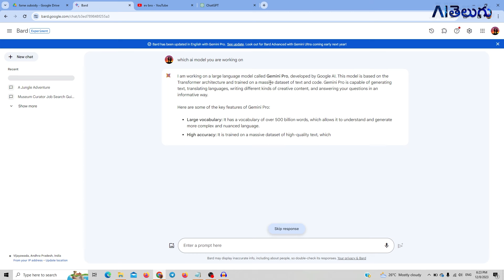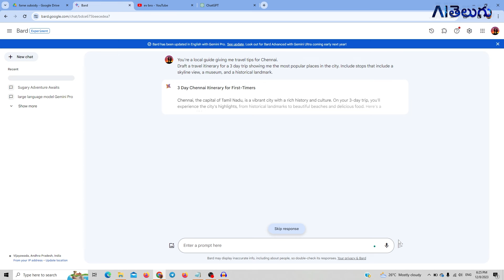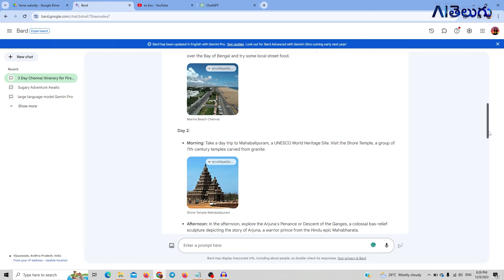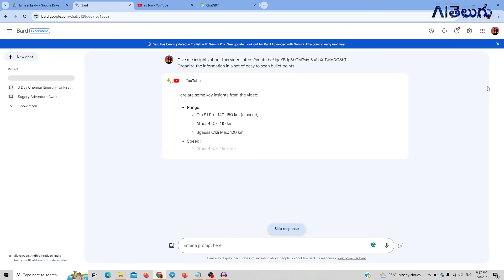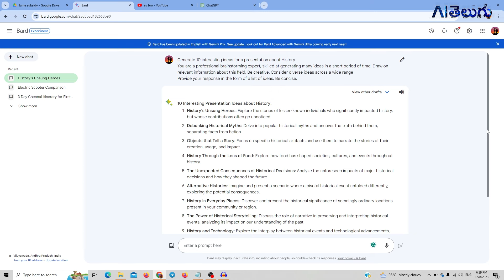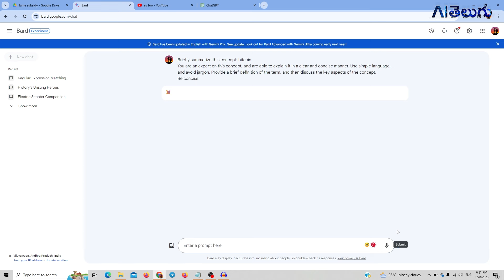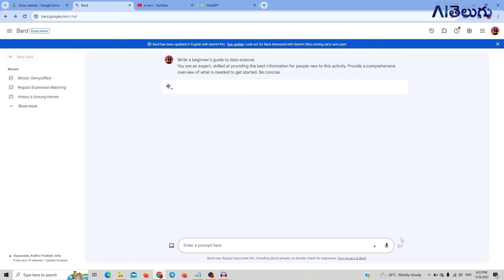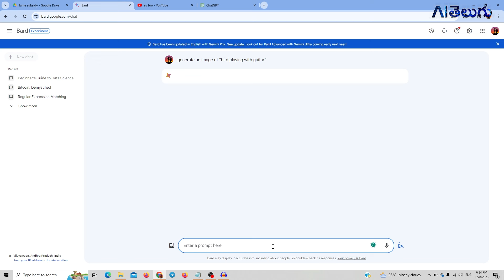How to Use Google Gemini AI Free with Bard AI - AI Telugu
How to Use Google Gemini AI Free Tutorial - AI Telugu